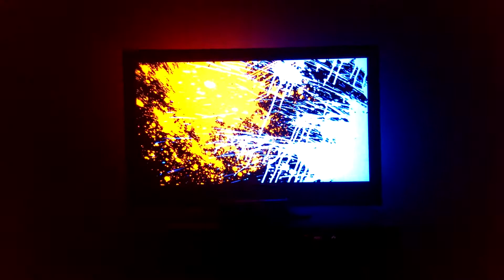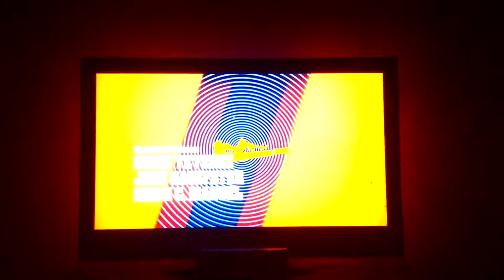Lightpack Sample 1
Intro credits of Machete Kills with Lightpack.